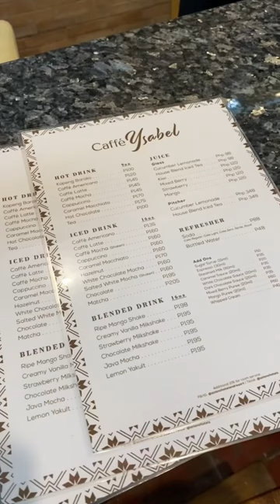cafe stop after mass ♥️